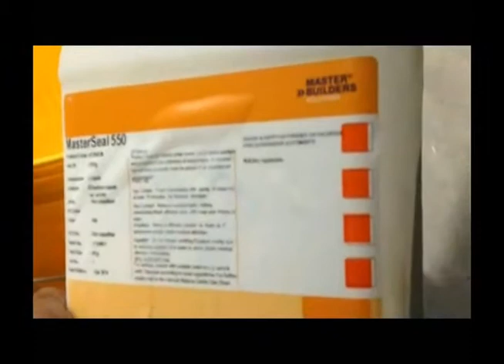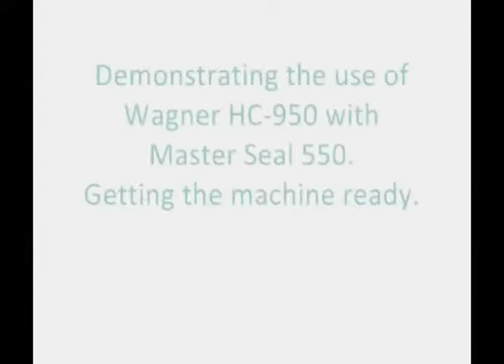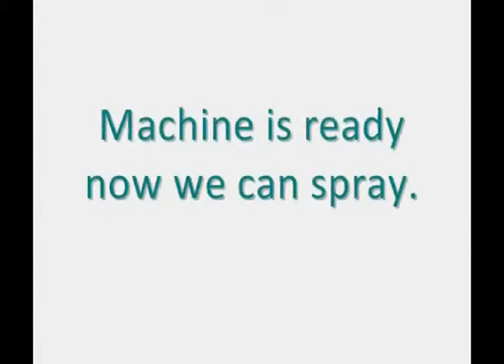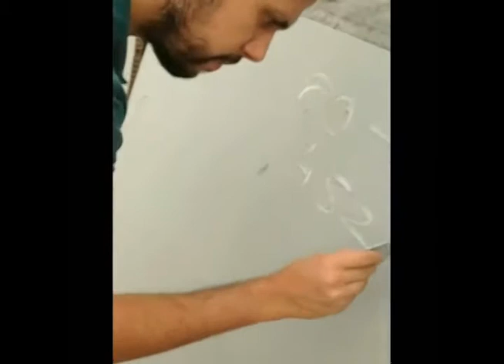Wagner HC950 BASF Master Seal 550 BASF 14 05 15 by OTAL L.L.C.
Wagner HC950  BASF Master Seal 550 BASF 14 05 15, Demonstration by OTAL L.L.C. of spraying Master seal 550 with Wagner Heavy Coat 950.